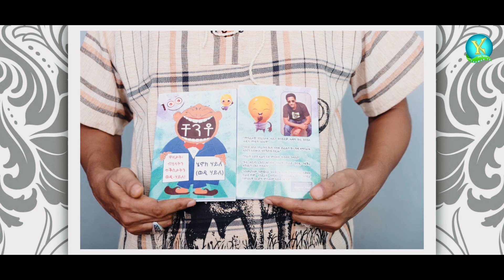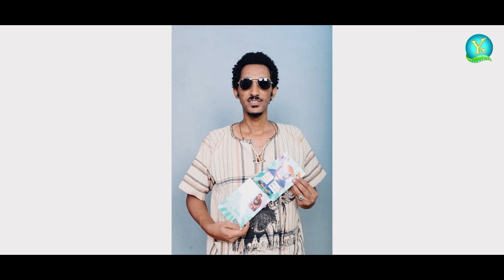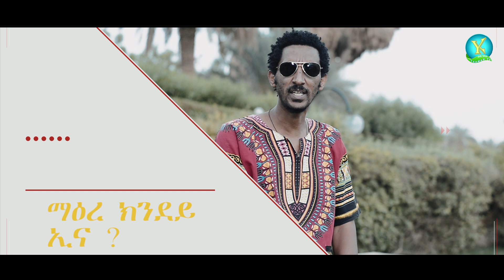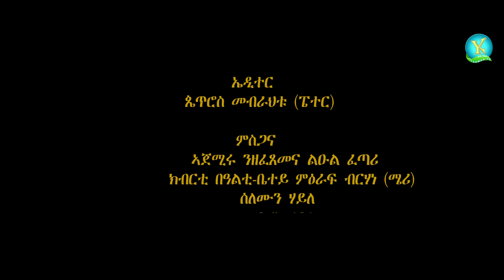ኣዘናጋዒን ኣዋጣርን ሓፈሻዊ ፍልጠት ምስ ተዋሳኢት ዮሃና [ማልስ]-ኣብ ማዕረ ክንደይ'ና - New Eritrean Funny & Prank- Yohana-mals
The home of new Eritrean Movie,Music, Comedy, Joke, Drama, Discussion and Interview with talent people.